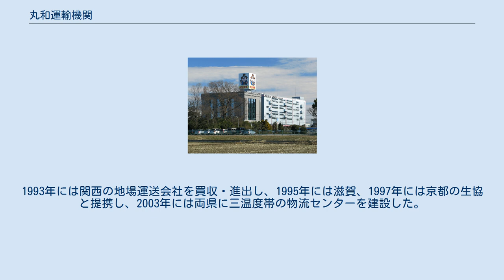丸和運輸機関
株式会社丸和運輸機関（まるわうんゆきかん）は、埼玉県吉川市の東埼玉テクノポリス内に本社を置く物流業者。
東京証券取引所の第1部に上場している（証券コード：9090）。
 社名の「丸和」は和佐見勝の屋号である「丸」と苗字の一字である「和」からつけられた。
また、社名に「機関」を付けた会社は上場会社では丸和運輸機関のみであるが、これは業界の中心、成長のエンジンとして躍進する志を込めた命名とされている。
サービス名称としては桃太郎便である。
そのためトラックには桃太郎のイラストが描かれている。
 「常温物流」「食品物流」「医療・医薬物流」を三本柱としている。
 新卒教育に力を入れ、社内に「丸和ロジスティクス大学」を併設して協力会社を含めた社員の教育を行っている。
 流通業出身である経験を生かし、スーパーマーケットやドラッグストアを主要な荷主としており、特にネットスーパーの個人宅配業務については全国的にもトップクラスの実績を誇る 。
 中小の物流会社を支援するシステムとして、「AZ－COM丸和・支援ネットワーク」（AZ－COMネット）を発足させ、これにより車輌、燃料等の物品共同購買、集荷集車支援、支払サイトの短縮等を行い、中小物流会社とともに成長を目指す方針を表明している。
 初代社長和佐見勝は結核にかかった母の治療のため中学卒業後青果店で修業し、19歳で独立、千葉県習志野市で青果仲買業を営んでいた。
 しかし1970年に和佐見が連帯保証人となったことにより全財産を失いを青果店を廃業した際、残ったトラック1台で運送業を開始したのが創業とされる。
 数年後には100台以上のトラックを抱えるようになり、また後には物流の一部業務を請負うことも行うようになった。
 その後1990年の物流二法、1992年の物流効率化促進法の成立に伴い物流業に本格的に進出、物流センターの運営も請け負う「物流フルライン一括システム」を開発。
その頃拡大戦略を取っていたマツモトキヨシと連携し、マツモトキヨシの自社物流化を図るとともに、預託在庫化を行いコストを削減した。
1993年には関西の地場運送会社を買収・進出し、1995年には滋賀、1997年には京都の生協と提携し、2003年には両県に三温度帯の物流センターを建設した。
 2017年にはAmazonと提携した。